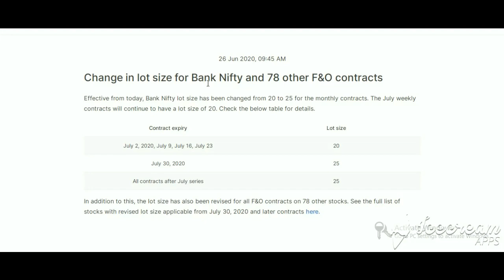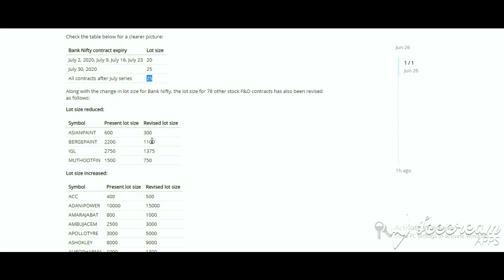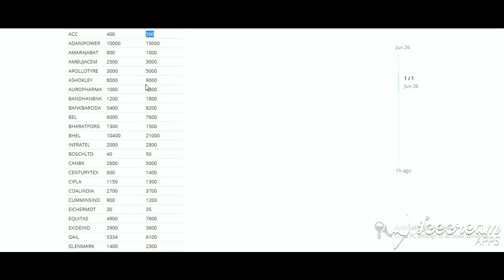Change in Lot Size for Bank Nifty and 78 F&O Stocks Contracts july 2020